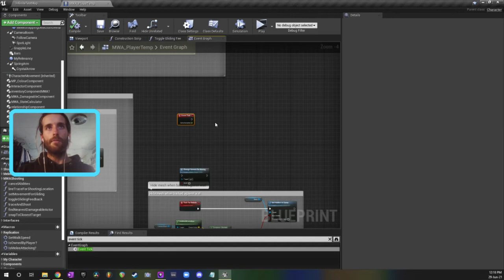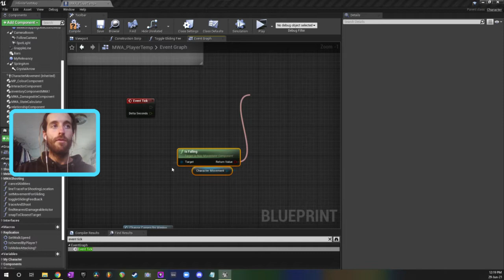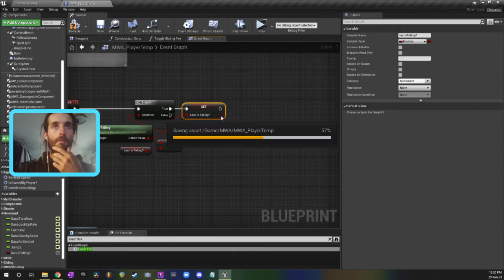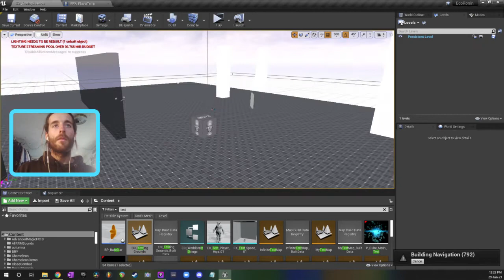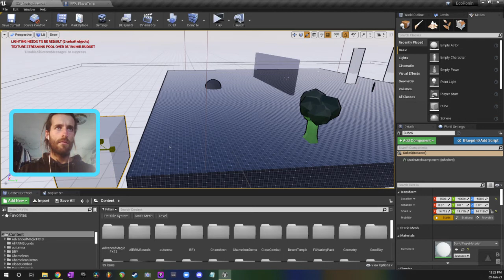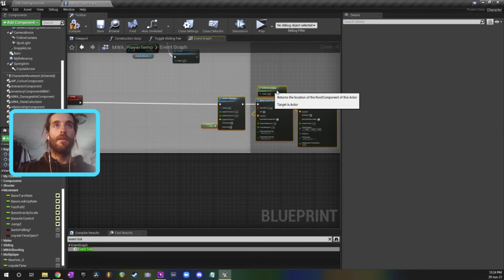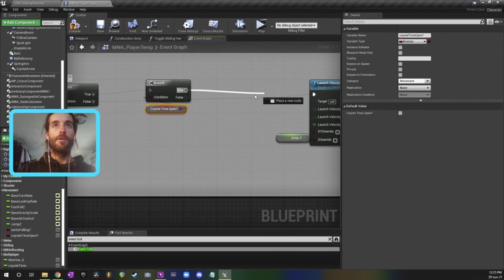Coyote Time Jump UE4 Tutorial (Jump After Walking Off Edge)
IMPORTANT: There is a double jump bug with this mechanic that I fix in part 2here

Part 2 where we make a delayed jump if the player presses the jump input too early

I'm an Australian solo developer who loves making mysterious adventure games. My tutorials focus on blueprints, artificial intelligence, random generation, and multiplayer, and are designed for both beginner and experience Unreal Engine developers . My videos are not short because short videos to grab attention are often superficial, contain poor habits and practices, and I feel are rehearsed and carefully scripted in a way that feels inhuman and artificial. My tutorials by comparison and long, comprehensive, and often contain mistakes which we diagnose and correct as we go along. I try to keep it real, have fun, and do my best to teach you the art of game development as a whole rather than just technical information. It's my intention to have you come away from my tutorials feeling more confident, empowered, creative, inspired, and like you've got a friend and mentor who is here to help you in whatever way he can along your Unreal journey.

Thanks for tuning in, wishing you a fun, creative, and productive day.

Love Jackson 💕

Below are some resources. If you can't afford something let me know in Discord and I might be able to help you out ❤️

🛍️ AI Made Easy Full Project (Incl. Flying AI)